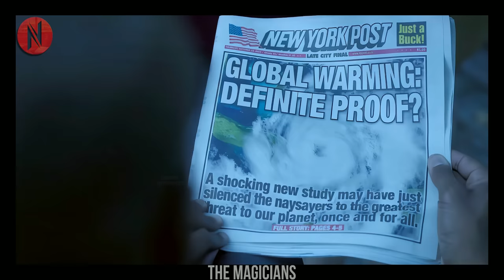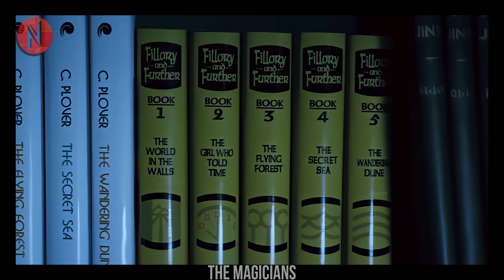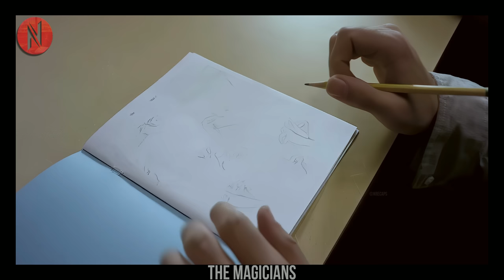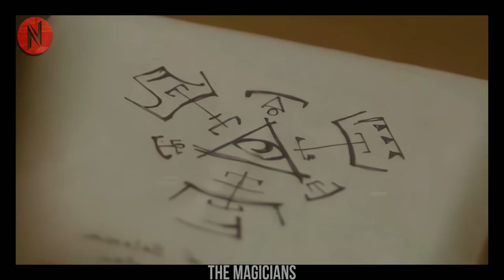Girl Discovers a Secret School, Where Chosen Ones Are Taught Real Magic